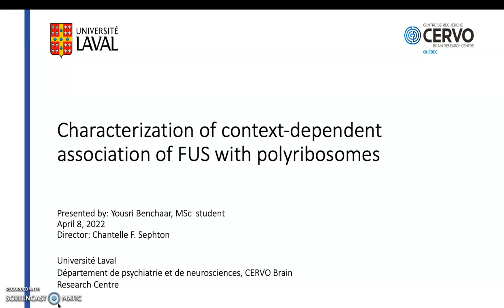Minute to win it: Yousri Benchaar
Yousri Benchaar's presentation at the 2022 ALS Canada Research Forum